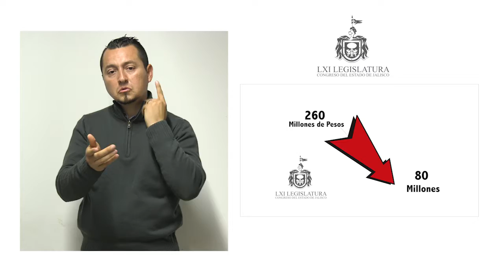Reforma Elecotral Semana Legislativa 2 de Junio de 2017 (LSM)